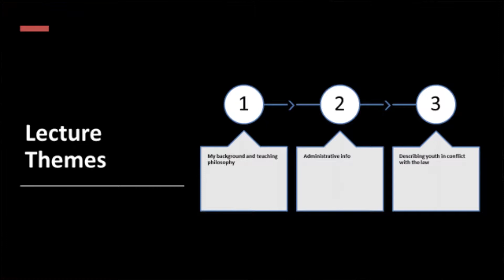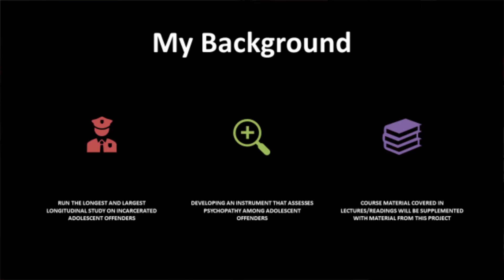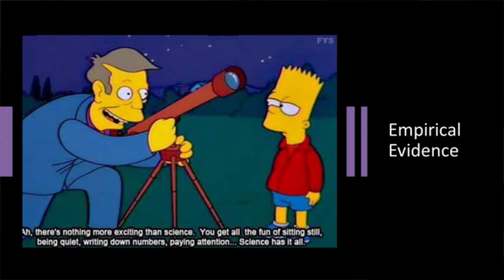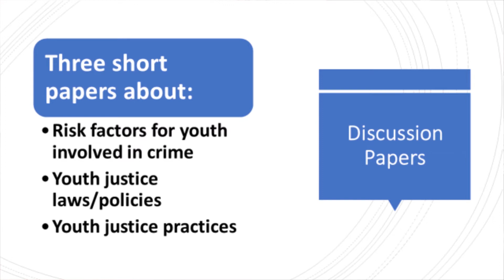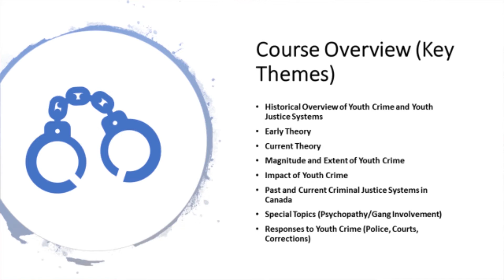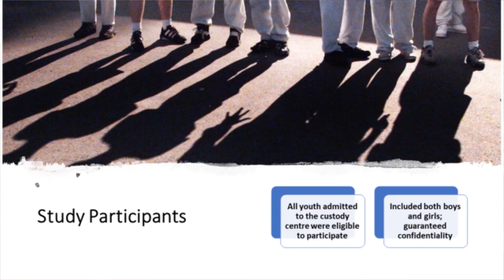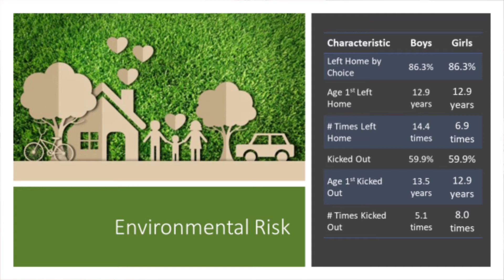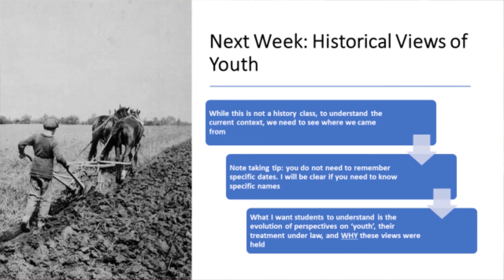Crim 210 Week 1 Lecture - Course Introduction